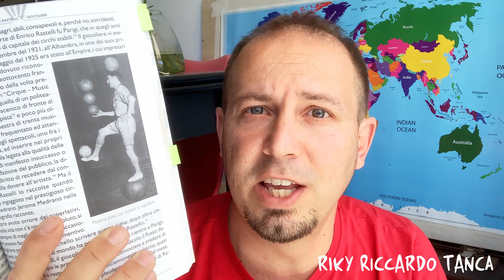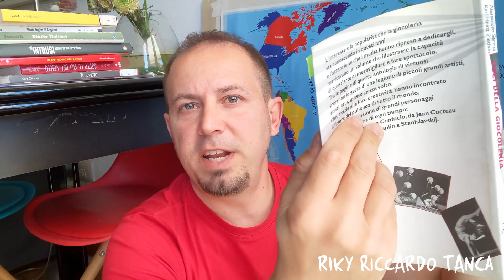Libri di Circo - episodio 1 - Luci della Giocoleria - Riky Riccardo Tanca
lRiky: foglivolanti.net